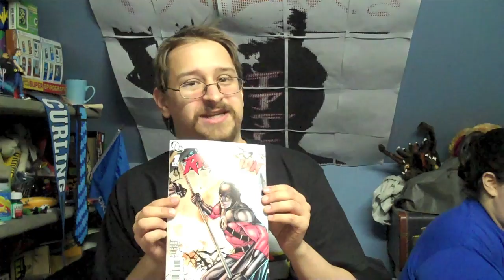One Word or Less Comic Reviews for October 13th, 2010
Please to be viewing the expanded presentation of these reviews

Reviewed this week, in ascending order of awesome:

Shadowland #4
Deadpool Corps #7
Untold Tales of Blackest Night #1
Thor #616
Knight and Squire #1
Green Lantern:  Emerald Warriors #3
Superior #1
Batman:  The Return of Bruce Wayne #5
Unwritten #18
Bruce Wayne:  The Road Home:  Red Robin #1
Bruce Wayne:  The Road Home:  Batman and Robin #1
Locke & Key:  Keys to the Kingdom #2
Strange Tales II #1
Casanova #4

  1. The Sword #24
  2.  Brave and the Bold #33
  3.  Buffy the Vampire Slayer #34
  4.  The Sword #22
  5.  Unwritten #17
  6.  Buffy the Vampire Slayer #33
  7.  Blackest Night #8
  8.  Blackest Night:  Wonder Woman #2
  9.  Blackest Night #7
10.  Secret Six #20